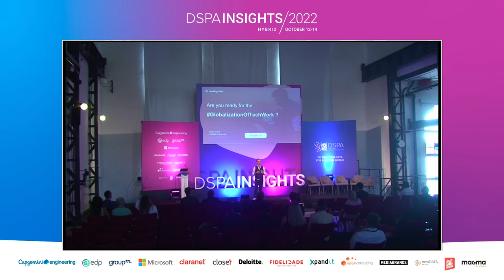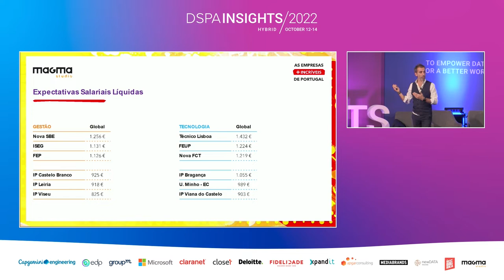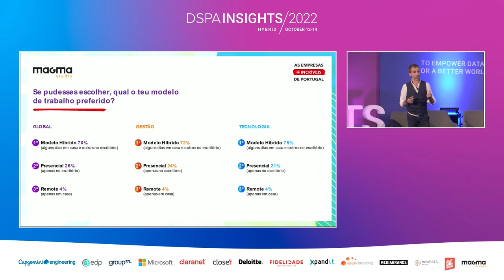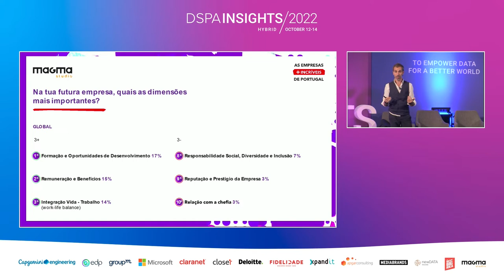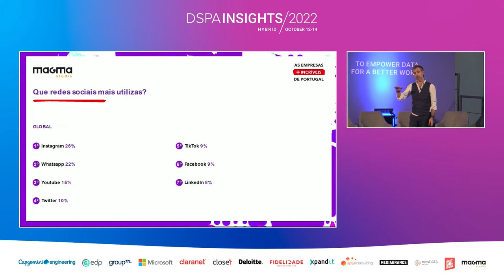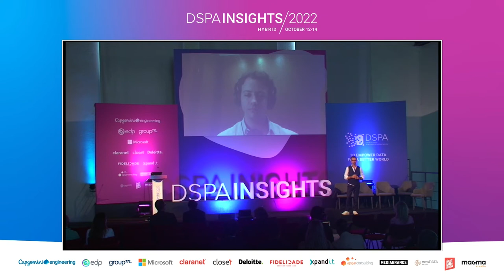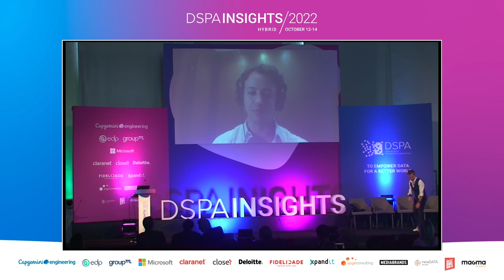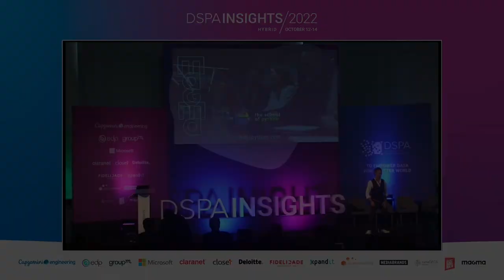MY GENDER IS PYTHON - Miguel Gonçalves, Commander in Chief at Magma Studio, & Rodrigo Girão Serrão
Miguel Gonçalves, Commander in Chief @ Magma Studio
Rodrigo Girão Serrão, Python Trainer

A presentation where data regarding the expectations and ambitions of Portuguese university students will be discussed, promoting a discussion about how python can become an extraordinary path for career development.